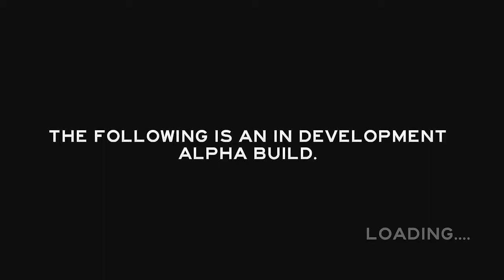Icy Plays: The Forest "I'm On a Plane!"